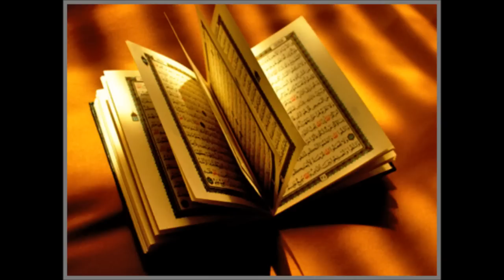064 Quran Tafseer Pashto (Tafseer of Surah Al Maidah Ayat 006 - 007) Qazi Fazlullah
064 Pashto Tafseer